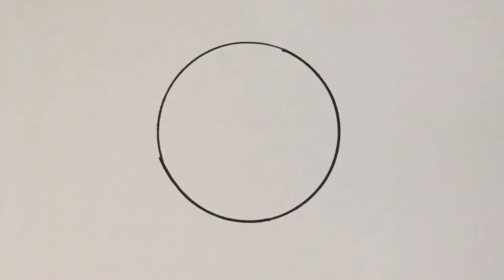Menggambar Hewan Singa dari TUTUP GELAS untuk Anak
Hey kali ini kita belajar Menggambar Hewan Singa dari TUTUP GELAS  untuk Anakdengan crayon Titi bersama anak-anak TK A & TK B. Ayo ajak anak-anak yang lain untuk bergabung untuk belajar menggambar & mewarnai.